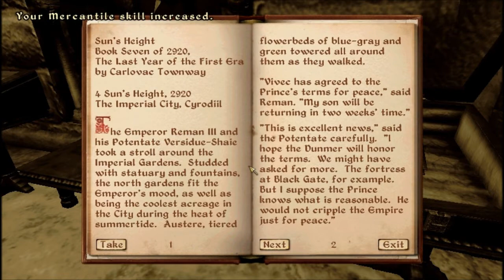Let's Play Oblivion Part 87: The Third Vault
LOOTS!